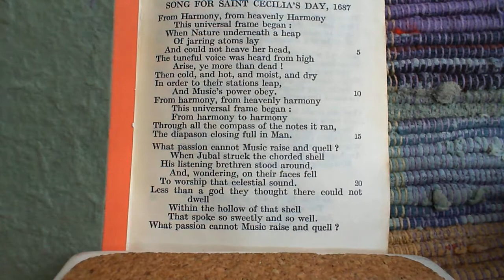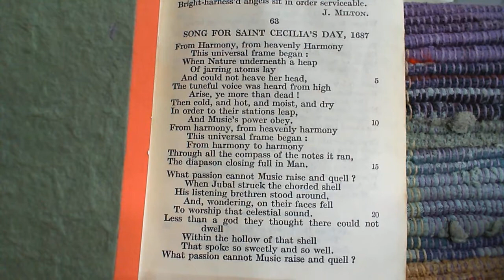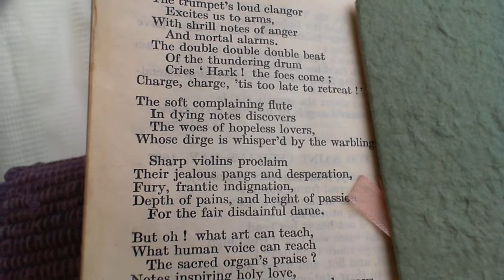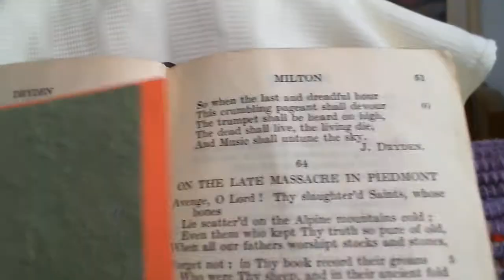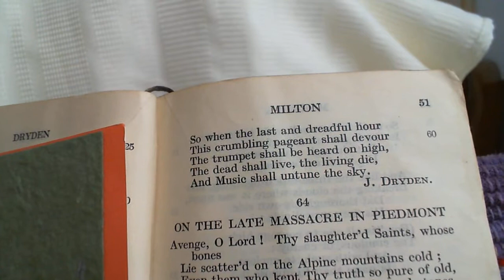Song for Saint Cecilia's Day - J. Dryden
63 Song for Saint Cecilia's Day
The sixty-third poem in the collection.